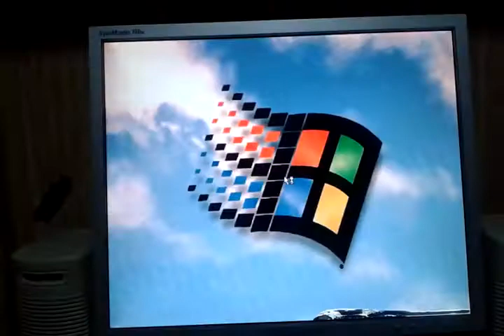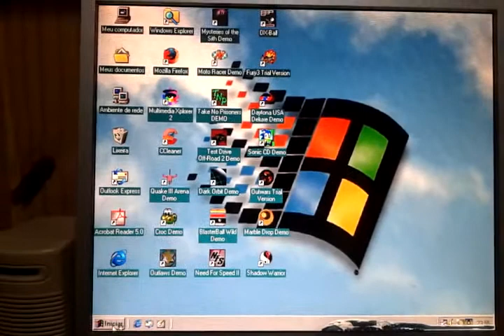Windows 98 Startup and Shutdown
My old Windows 98 PC. I use this PC nowadays to play some old games.

Specs:
AMD Duron 900MHz
128MB RAM SDR
NVIDIA Geforce 4 MX 128MB
20GB HD IDE
ESS Allegro Sound Card
Windows 98 Second Edition